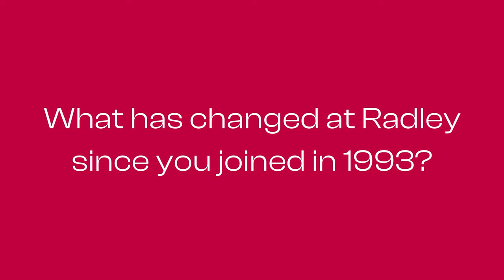Ian Yorston - 30 years at Radley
During his 30 years at Radley, Ian Yorston has variously been Head of Science, Head of Physics, Director of Digital Strategy, Chairman of Common Room and, well, the list goes on... In this interview to mark his retirement he discusses the evolution of technology at Radley, tells us why he had to leave his wife and newly born daughter in the hospital to speak at a Common Room meeting (he did apologise!) and reminisces on a food fight in Hall.